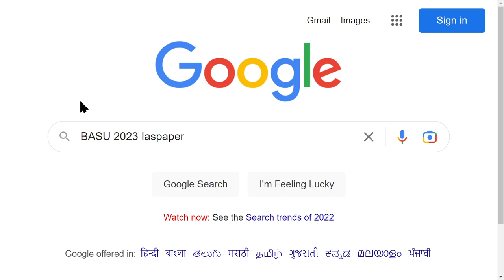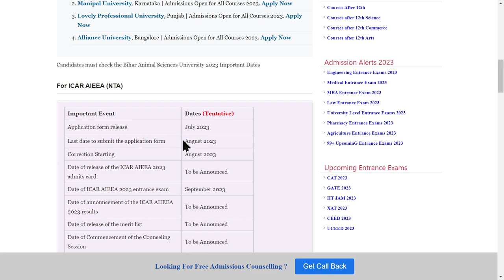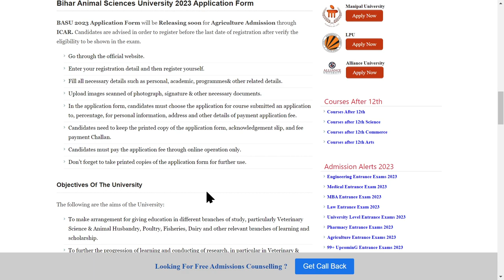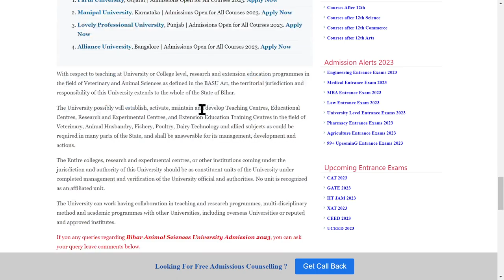Bihar Animal Sciences University Admission 2023: Application (Soon), Dates, Eligibility, Pattern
Bihar Animal Sciences University (BASU) has been set up with its headquarters at Patna through an act of Bihar State (BASU Act No. 15 of 2016, reported in the Bihar Gazette on 29 August 2016). The University has become operational from 13 June 2017 following the appointment of this is the first Vice-Chancellor.